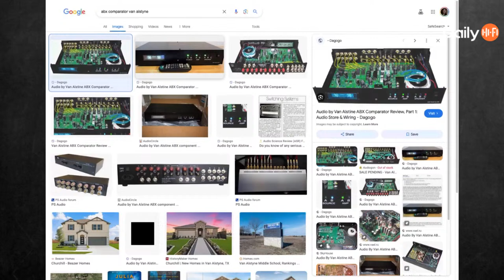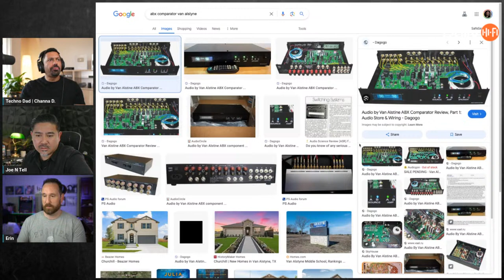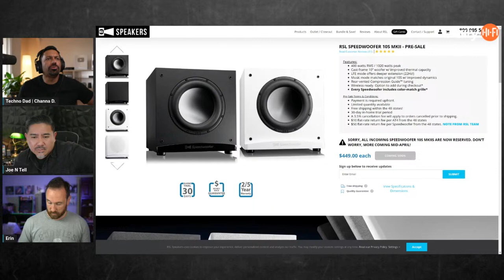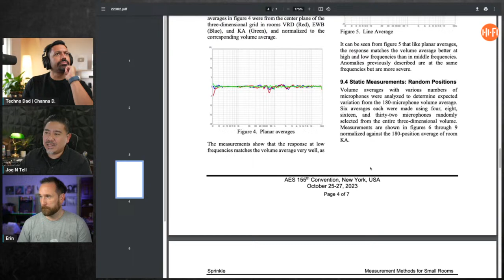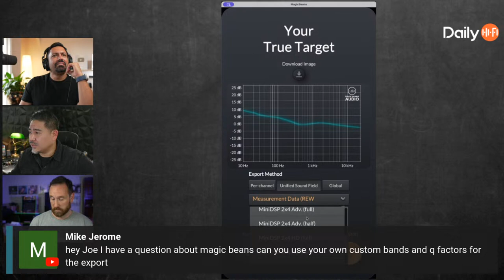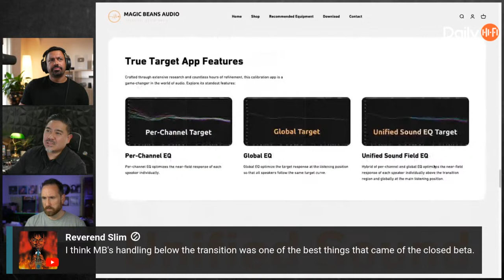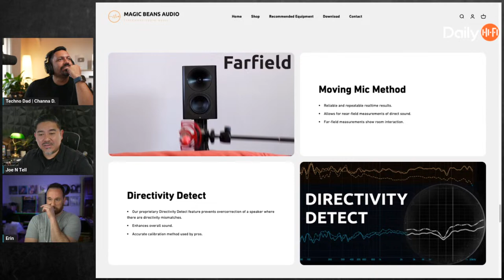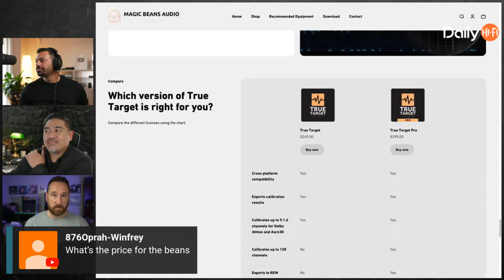The Daily HiFi Podcast LIVE #176 for Monday, March 25, 2024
Become a Member and get the perks of being part of the Daily HiFi Crew